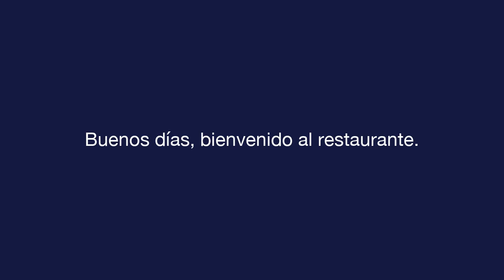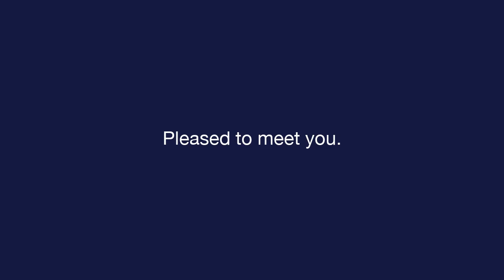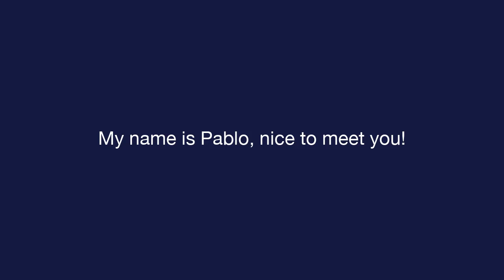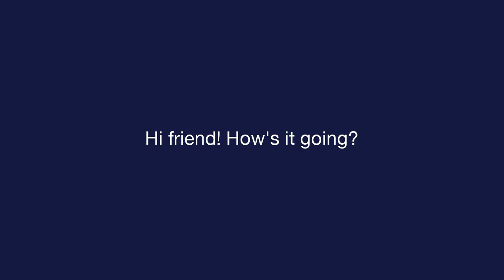Daily Spanish - Lesson 1 - Greetings - Speaking Exam